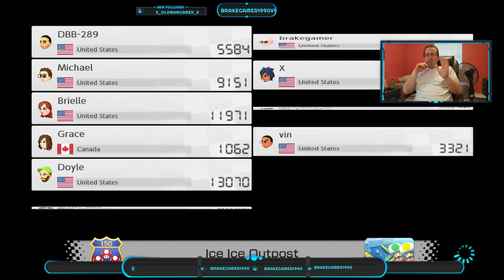Time to go fast in Karts!!!! Anyone can join!!!! | April 30, 2022 | BRAKEGAMER ARCHIVE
This Stream happened on April 30, 2022

This stream I chilled and did some Mario Kart 8 Deluxe with Friends!